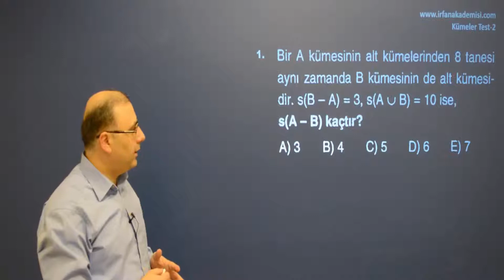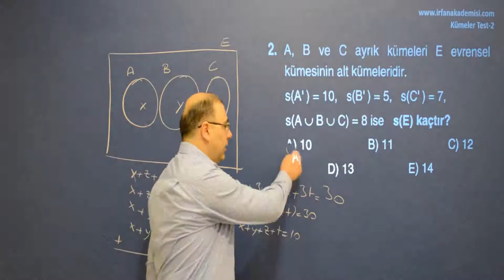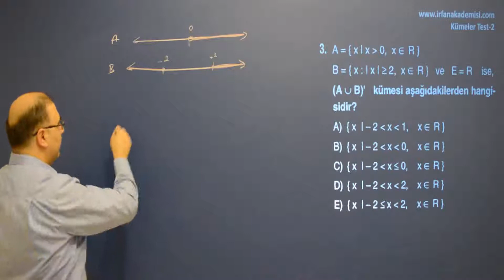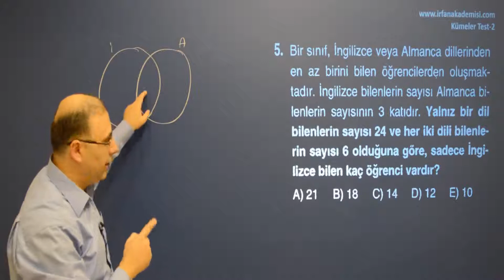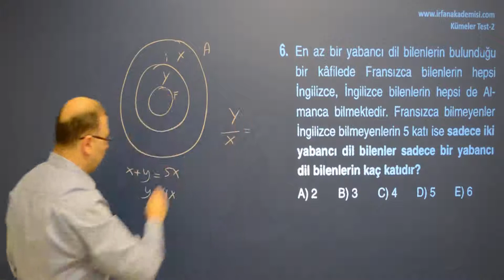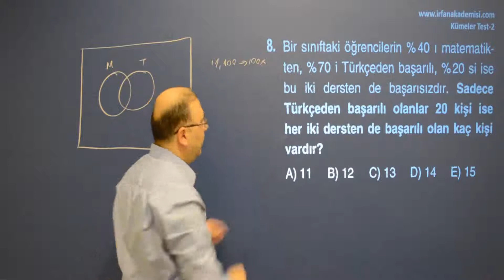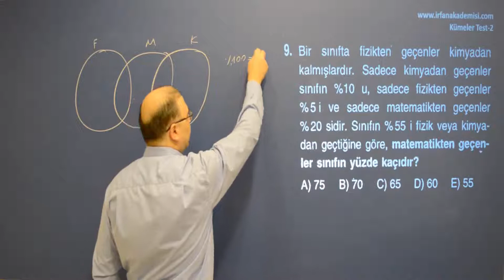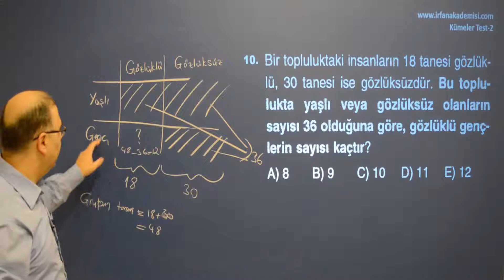Matematik, Kümeler Çözumlü Sorular Test- 2